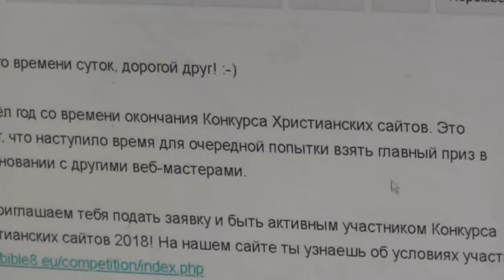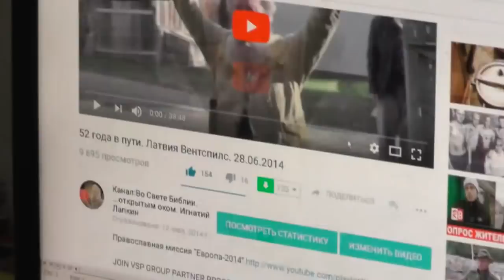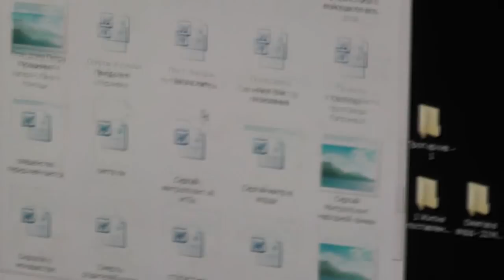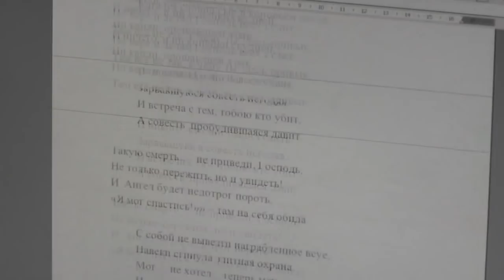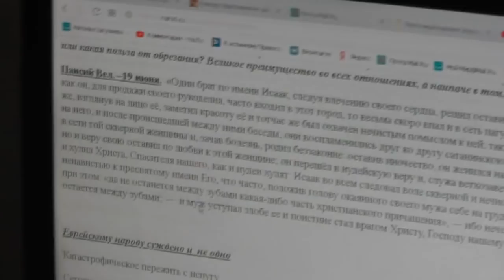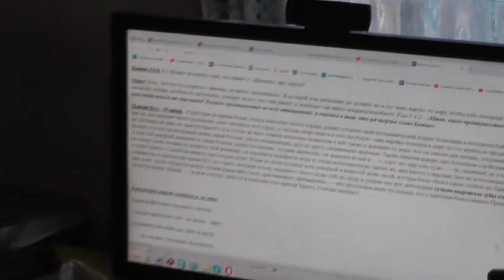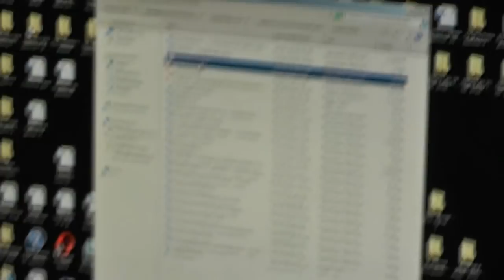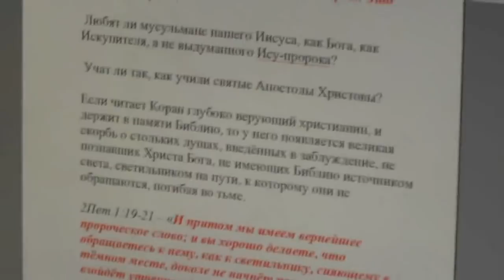Принять ли участие в конкурсе сайтов под названием «Библия». 30. 08. 2018